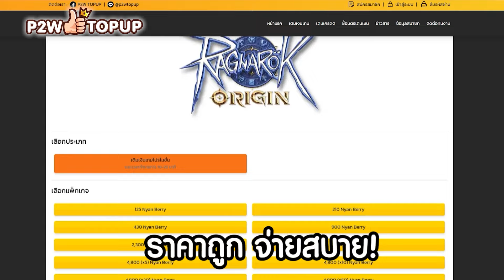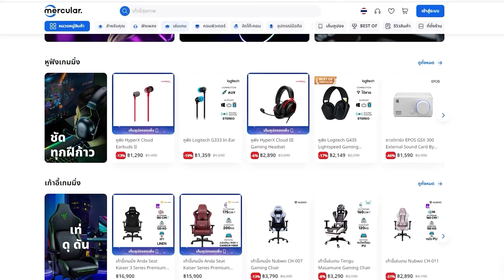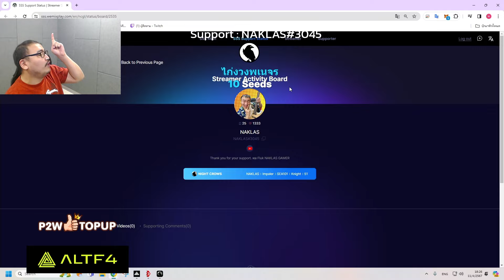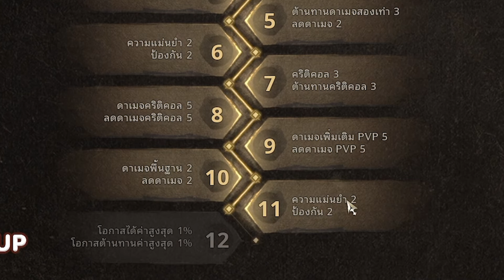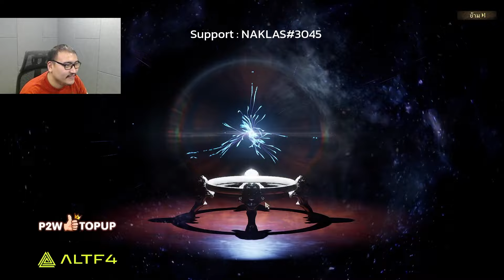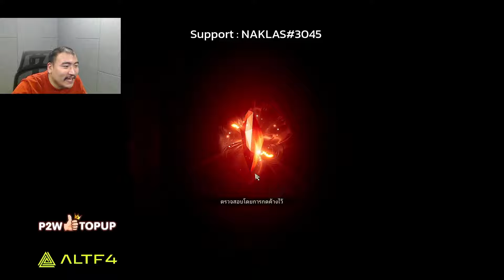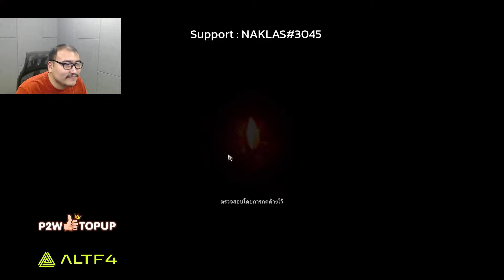สูตรเปิดรับ แสงสีทอง ต้องยอมถอด OPHTUS | Night Crows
"ครบ จบ ตัวจริงเกมมิ่งเกียร์ ต้องที่ Mercular"
Gadget ที่ใช่ยังไงก็ Mercular
พิเศษเฉพาะลูกเพจ Naklas Gamer  รับส่วนลด 200 เมื่อช้อปสินค้าครบ 1,200 บาท
กรอกโค๊ด : NAKLASDIS200